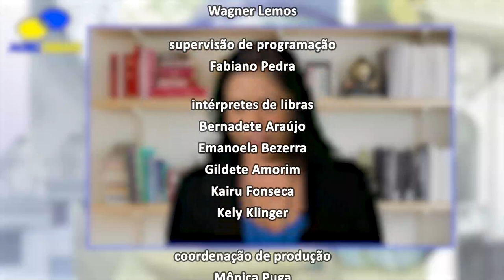Alerj Debate - Desafios, parcerias e projetos FIA - Bloco 2